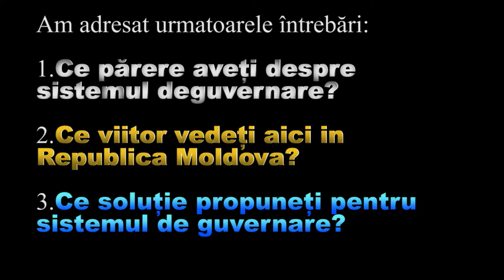Istoria este in sufletul meu